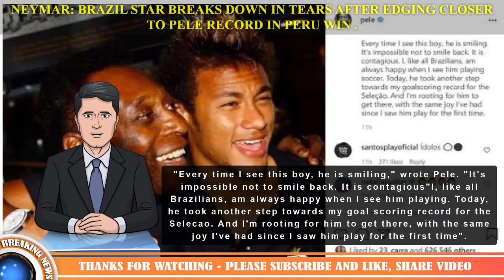Neymar: Brazil star breaks down in tears after edging closer to Pele record in Peru win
Brazil made it two wins from two in this summer's Copa America after dismantling Peru on Thursday evening.
Seleção smashed four past their hapless opponents at the Olympic Stadium.

Brazil lead 1-0 at half-time thanks to Alex Sandro's 12th minute goal.

They then scored three times in the second 45 minutes, with Neymar, Everton Ribeiro and Richarlison getting on the scoresheet